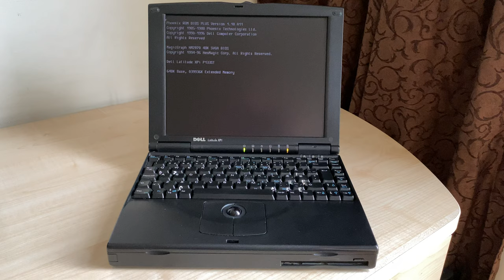Dell Latitude XPi P133ST (circa 1996)